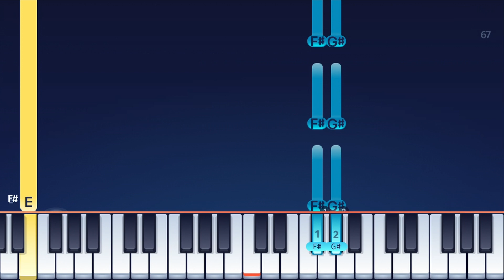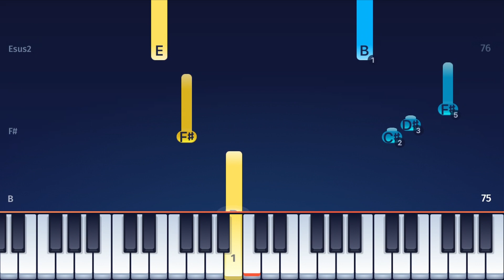Ed Sheeran - Boat - EASY Piano Tutorial